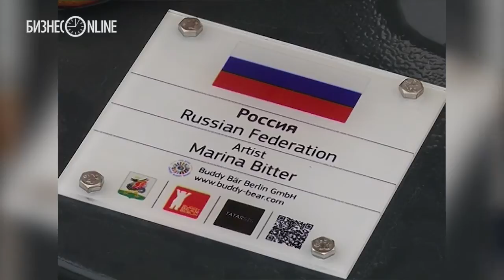В Казани выставлены медведи Бадди из 114 стран мира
В Казани открылась международная художественная выставка The Minis United Buddy Bears — «Содружество медведей Бадди». Это известный во всем мире проект — пластиковые медвежата успели побывать в Берлине, Токио, Буэнос-Айресе, Париже, Нью-Дели, Сиднее, а Казань стала третьим городом России, который принимает эту выставку. К международному содружеству присоединится и медведь от Татарстана. Конкурс на роспись медвежонка продлится с 1 по 10 июля.

видео: metshin.ru
монтаж: Юлиана Семенова